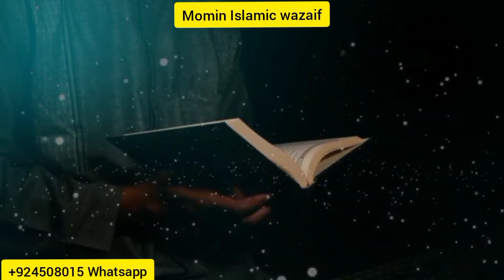Dhusman ko barbad karne ka wazifa | Dhusmano ki har chal wapis Dhusmano pr | dhusman se hifazat amal